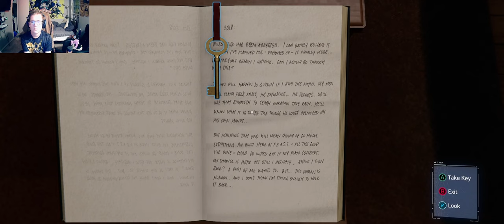MARTIN LI IS ACTING SUS - SPIDER MAN REMASTERED(PART 7)